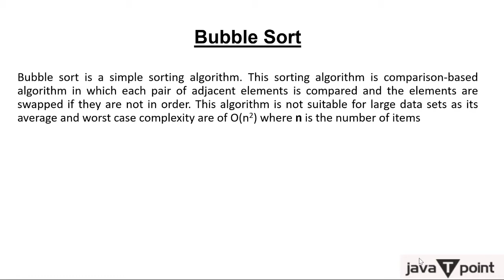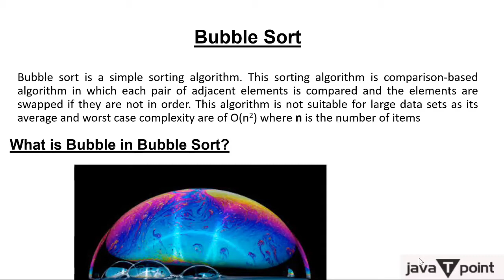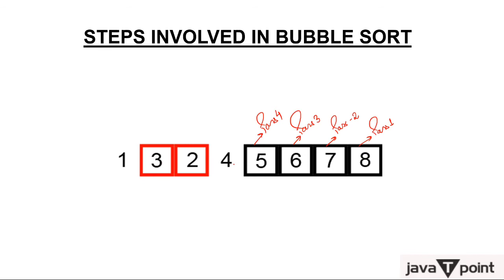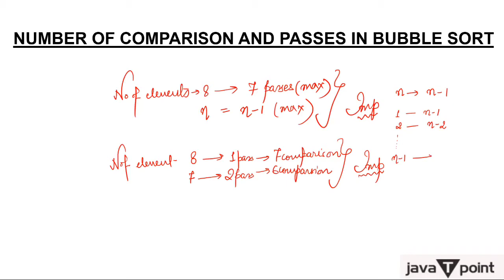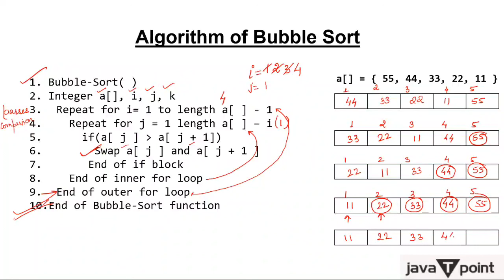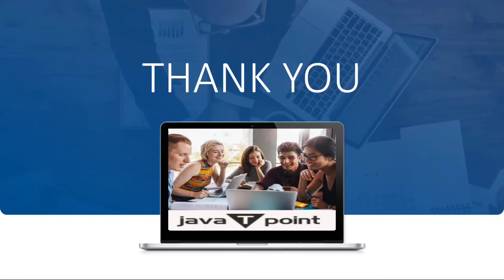Bubble Sort in Hindi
Bubble Sort in Hindi explains step by step how bubble sort works, you will see the algorithm of bubble sort with best explanation.